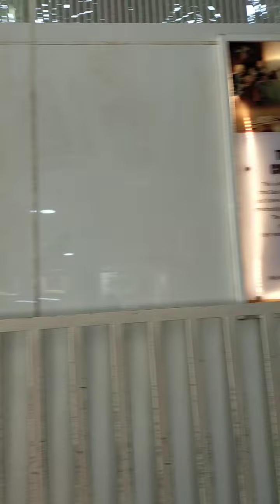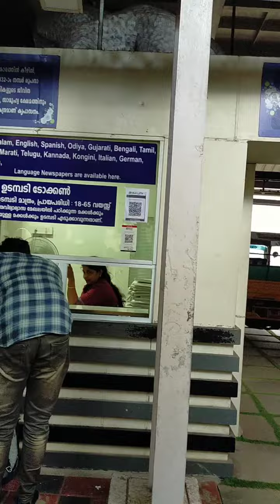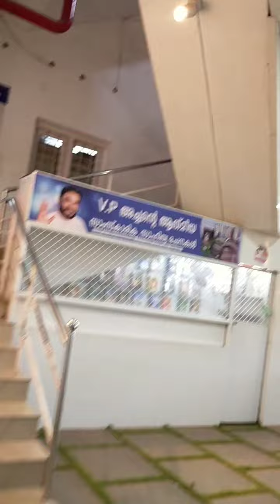എന്തുകൊണ്ട് കൃപാസനം ദേവാലയത്തിൽ അത്ഭുതങ്ങളും അടയാളങ്ങളും നടക്കുന്നു, അതിന് കാരണമെന്ത്?????????